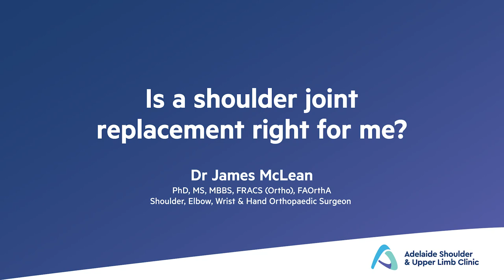Greg's Story Short: Choosing a Shoulder Joint Replacement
In this video, Dr James McLean introduces us to his patient Greg. After many years of pain, Greg has decided to undergo a shoulder joint replacement.